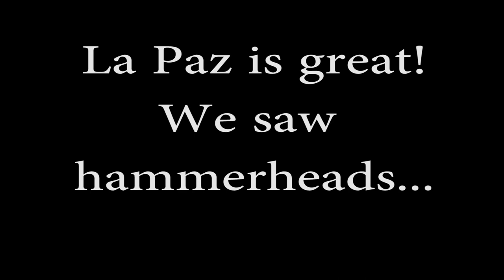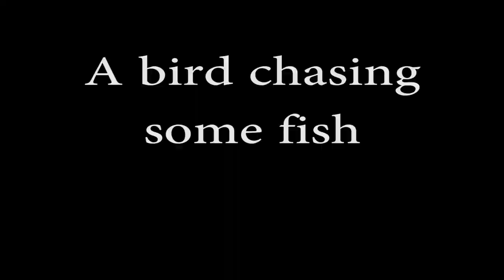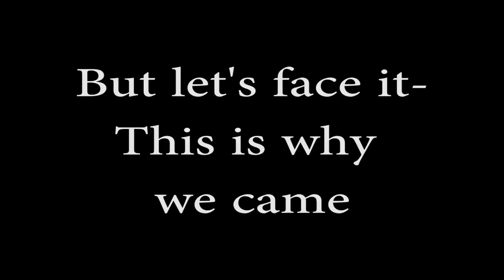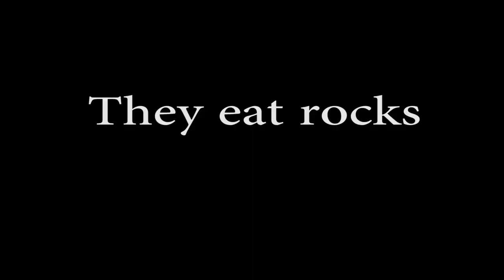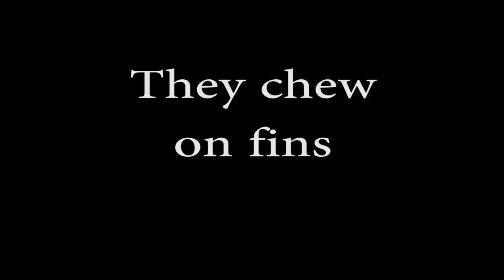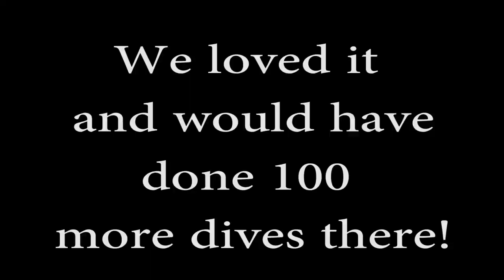Funny Sea Lions and Stuff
Recent  trip to La Paz was filled with funny sea lions and other awesome critters!